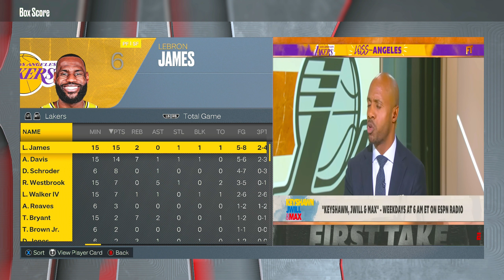They Played EVERY DEFENSE & Still Couldn't Stop Me ! | NBA 2K23 PlayNow Online Lakers Gameplay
NBA 2K23 play now online (PNO) gameplay using LeBron James, Anthony Davis, Russell Westbrook and the Los Angeles Lakers in episode 18 of win with every team (WWET).

0:00 Intro
2:13 Game 1
12:55 Trade Everyone?
14:16 Game 2